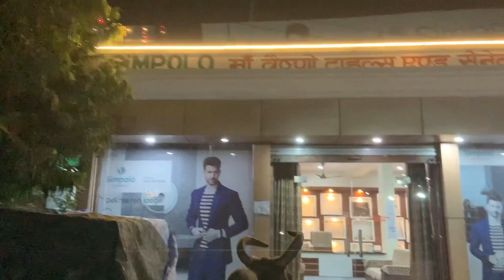Happy choti 🪔 Diwali | Aaj Ki Diwali Ki Taiyariya | Kya 2 Mithai Banayi Aaj | Day 63 VLOG | Vlogs